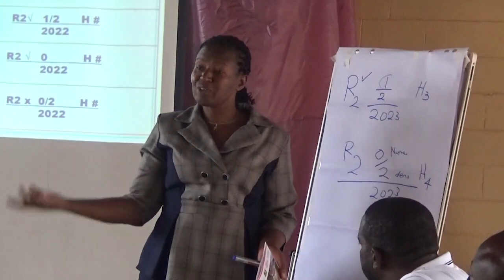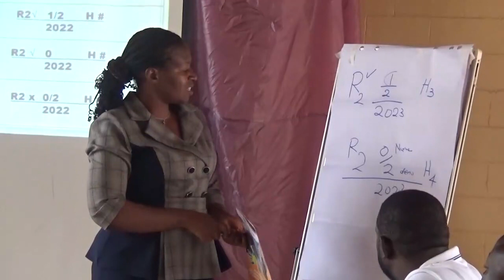EKIRWADDE KYA POLIO KIZUULIDWA MU MUGGA LUBIGI KIRUMBYE UGANDA BAKUDDAMU OKUGEMA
Azuulidwa mu mugga lubigi @bukeddetv @BBSTEREFAYINAlivebutereevu @BOBIWINETheGhettoPresident